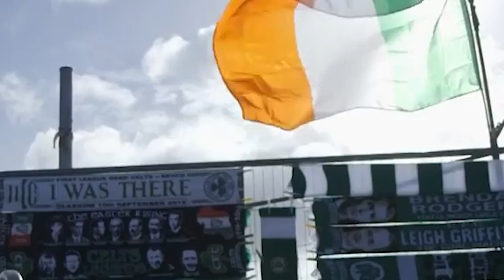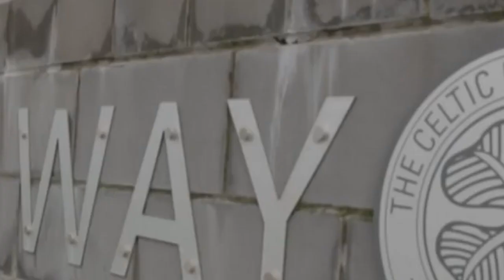6 Football Matches With Intense Rivalries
6 Football Matches With Intense Rivalries

On this channel we rate everything about football.